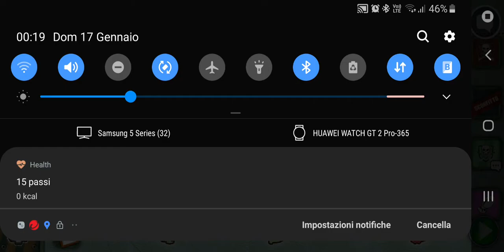Blood & Honor - the doctor's victory